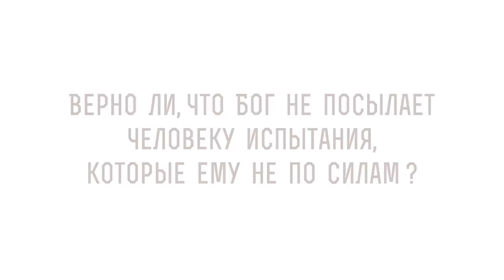Верно ли, что Бог не посылает человеку испытания, которые ему не по силам? Прот. Феодор Бородин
В сегодняшнем видео отец Феодор Бородин отвечает на вопрос: "Верно ли, что Бог не посылает человеку испытания, которые ему не по силам?".

🔸 Непосильная ноша.
🔸 Преодоление искушений.
🔸 Попущение Божие.
🔸 Ключи от Царства Небесного.
🔸 Монашеское смирение.